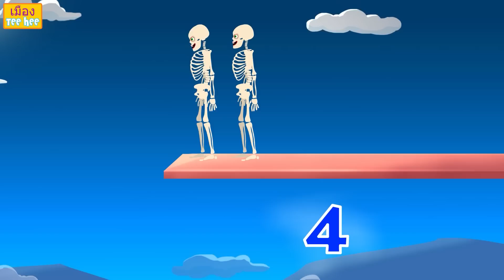ลงไปตามอ่าว | เพลงฮาโลวีนสำหรับเด็ก | เมือง Teehee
เลนและมินิได้พบกับเด็กหญิงตัวเล็ก ๆ และร่วมผจญภัยในยามเที่ยงคืนไปกับเธอเพื่อค้นหาว่าเธออาศัยอยู่ที่ไหน ระหว่างทางพวกเขาได้พบกับสิ่งมีชีวิตที่น่าสนใจมากมาย สิ่งที่พวกเขาค้นพบในค่ำคืนนี้จะทำให้คุณต้องตกตะลึง! รีบเข้ามาดูเพื่อค้นหาสิ่งที่พวกเขาทำในการผจญภัยเที่ยงคืน

เรียนรู้สีสัน และอื่นๆ